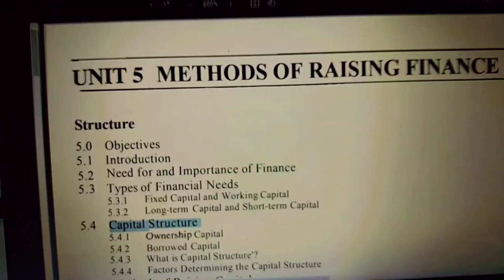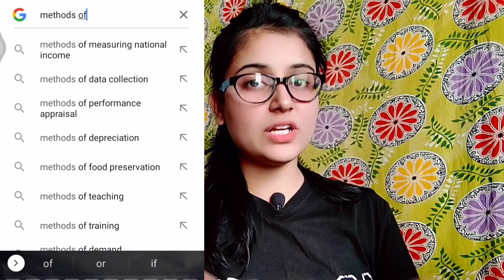Business Organisation [ECO-01] || Ignou BCA Exams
Previously I had covered only block 1 but in this video, I will cover the rest of all 4 blocks.
I am sharing my own experience about my studies, the way I studied that's it.
So,  plz go with your own schedules.

About me:
If you're new, Hi, my name is Shaanya! I'm a college student studying History (Hons)! I make videos regarding study tips and university details based on my own experiences in college, high school, etc. If you ever have any video suggestions or questions leave them in the comments!